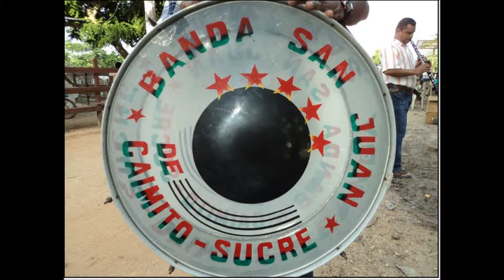Siete cuero - Banda San Juan de Caimito.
Porro interpretado por la Banda San Juan de Caimito.
Caimito - Sucre, Colombia.
Albúm: Así es Caimito